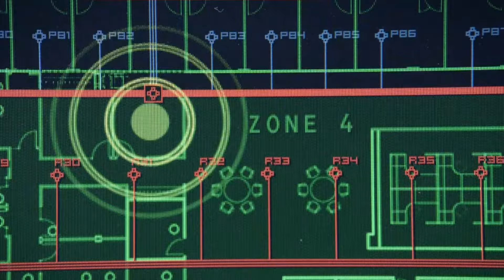24 heures saison 9 : faut t-il voir cette dernière journée ?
Dernière journée de la série interprétée par KIEFER SUTHERLAND, 24 heures aura été une série incontournable du début du siècle.
Dans cette neuvième saison, on se retrouve à LONDRES. À noter un tournage réellement effectué dans la capitale Anglaise.
Cette série m'aura marqué, certaines saisons sont excellentes.